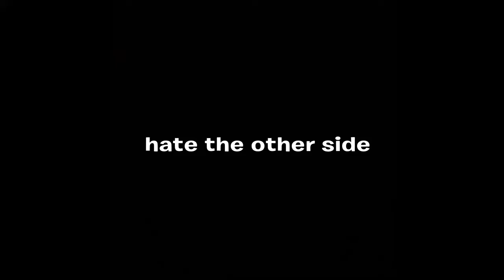Hate The Other Side😖